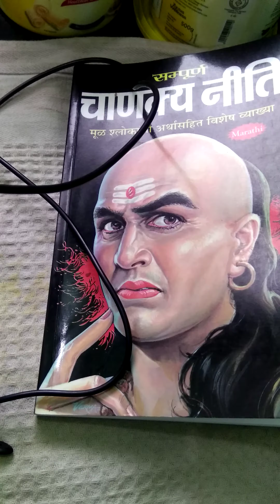Marathi Movie Review- Baghtos Kay Mujra Kar Marathi Movie